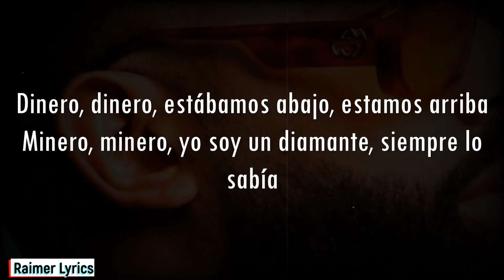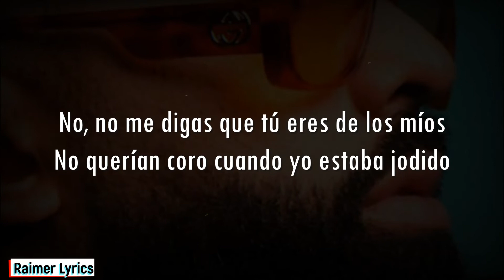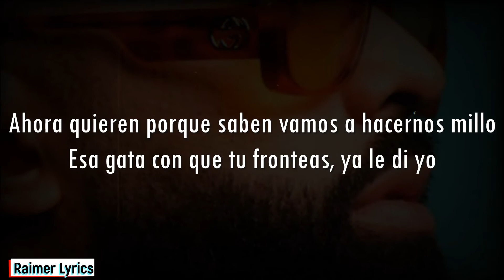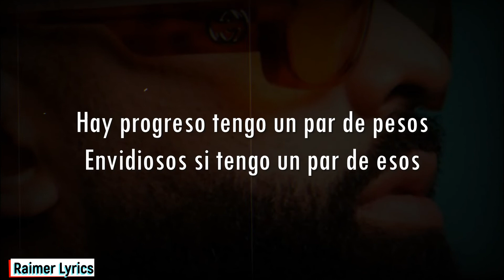Eladio Carrion - Progreso (Letra/Lyrics) | Monarca